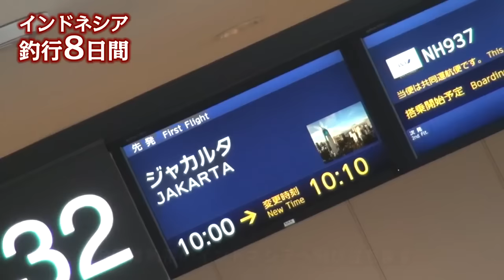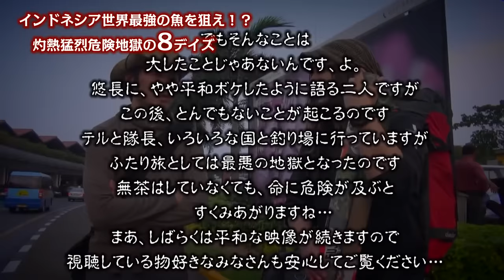[ロクデナシ CLASSIC] インドネシア地獄の8日間 パプアンバス 第一話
ロクデナシブルース、再放送。「最近さ、スカッとすることないねえ」「本当ですね」「何かオモシレーことないかね？」といったやりとりで、ほとんどの旅がスタートするのが我々流。[手も足も出なかった]2013年9月のアマゾン旅から4ヶ月、真冬の日本を出発してテルと隊長・ミズグチが向かったのは…　灼熱のインドネシア。日本から最も近い（？）ジャングルだ。狙うは、世界最強の淡水魚・パプアンバス。初日から思いも寄らないトラブルが… 　マジで最怖最悪。釣りと旅とトークの記録です。(2014年2月収録）